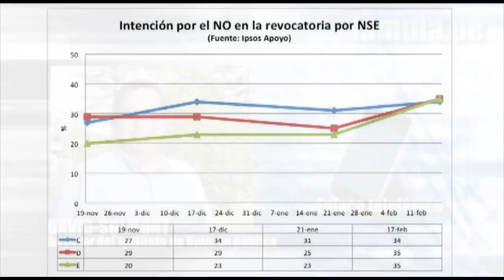David Sulmont analiza el resultado de las encuestas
Sulmont aseguró que la campaña que viene realizando el NO presenta una alternativa viable y comprensible para la ciudad, al defender la idea de que "Lima no puede parar". Asimismo señaló que, si bien el SÍ tiene a su favor el descontento hacia Villarán, es una campaña que no tiene la posibilidad de plantear un futuro concreto.